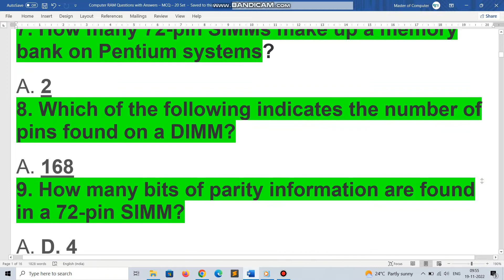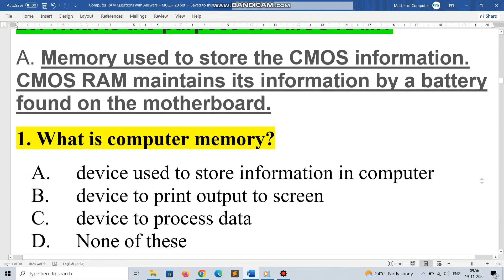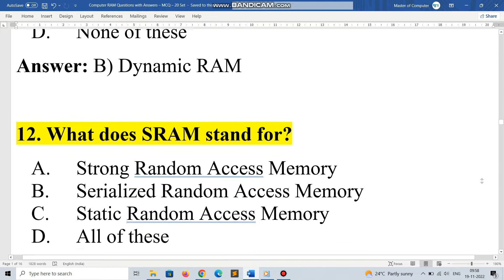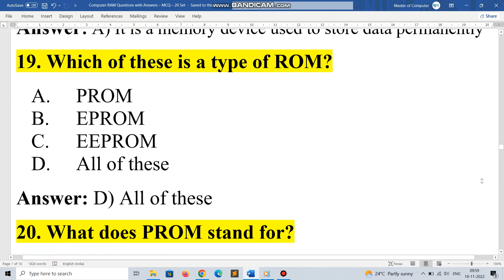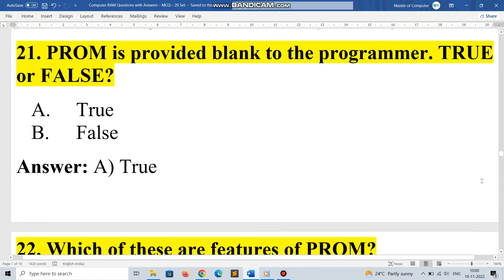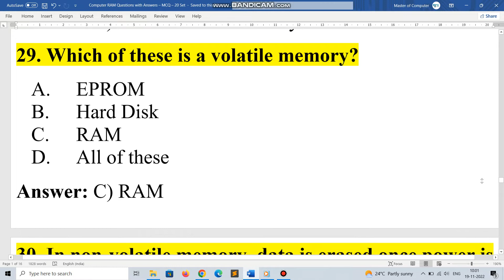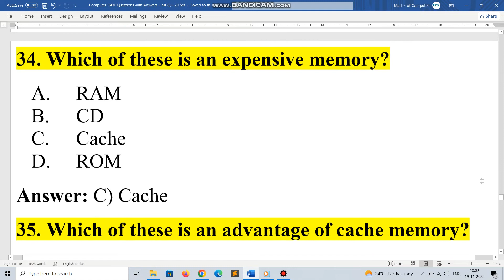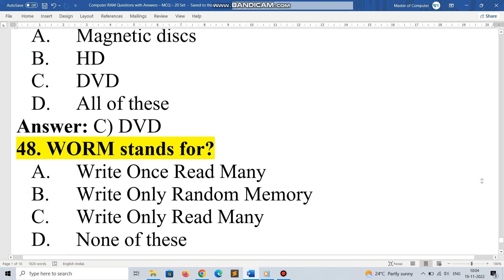Computer RAM & ROM - Related . Questions with Answers for All Exams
My YouTube Videos Links:-
Please see my Computer Related Videos, Click the following links :-